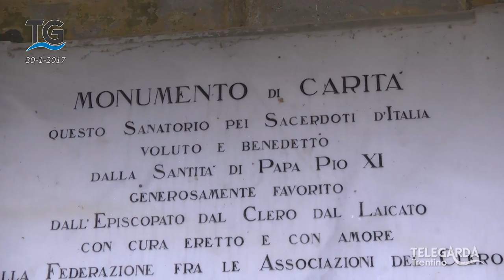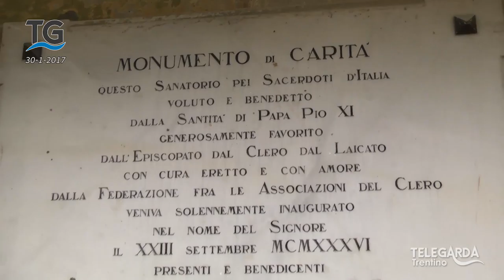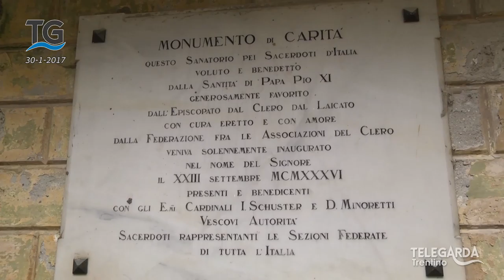Centro di salute e benessere a villa Angerer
Servizio del telegiornale del 30 gennaio 2017.

Nuova proposta di Arcese per villa Angerer.